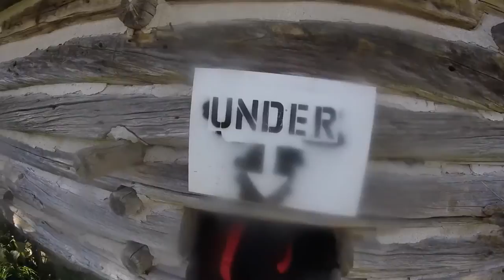5K Zombie run Jim Gets bitten !!! blood everywhere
I take you on  a 5K Zombie run with a Go pro